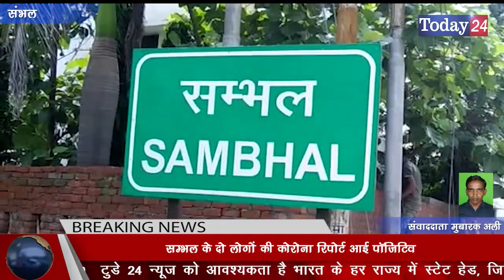सम्भल में दो पॉजिटिव मिलने से मचा हड़कम्प | Today24